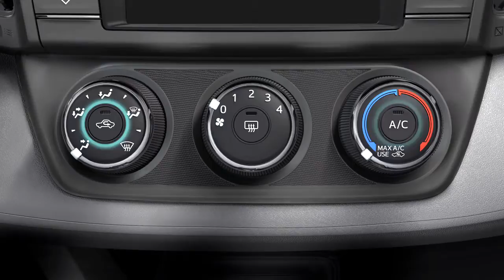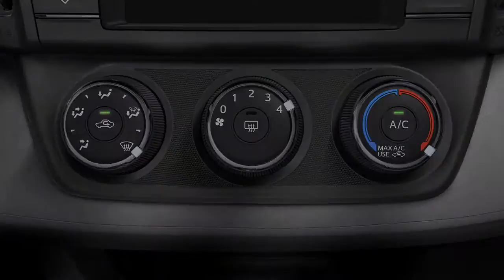RAV4 How To Manual AC 2013 Toyota RAV4